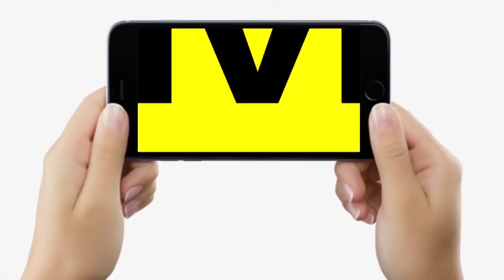Dy. CM Renu Devi ने Bihar के युवाओं को कहा हराम जादा, तो इस लड़के ने भी बोल दिया- वो खुद भी हैं....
Dy. CM Renu Devi ने Bihar के युवाओं को कहा हराम जादा, तो इस लड़के ने भी बोल दिया- वो खुद भी हैं. | Bihar News | LiveCities